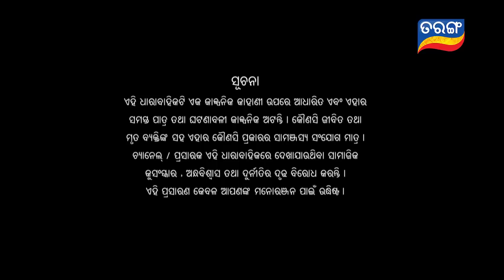Savitri | Full Ep 279 | 1st June 2019 | Odia Serial – TarangTV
Sabitree tells monali,and malati not to tell at home about jay’s death.